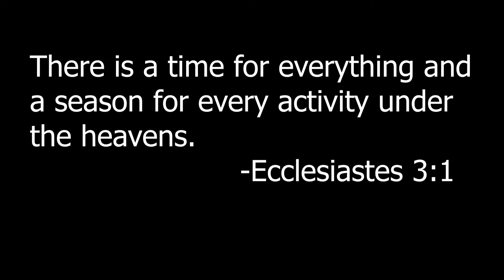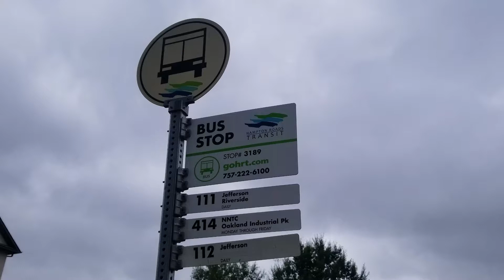Food for thought-E P I S O D E #3| Time and Season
Ups and downs are setups to get you to the promise that God has for you.